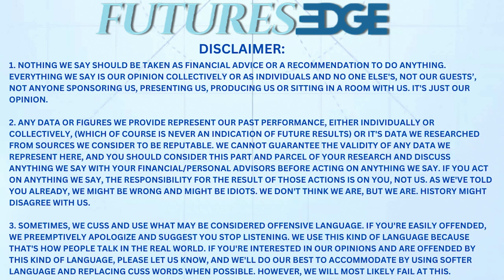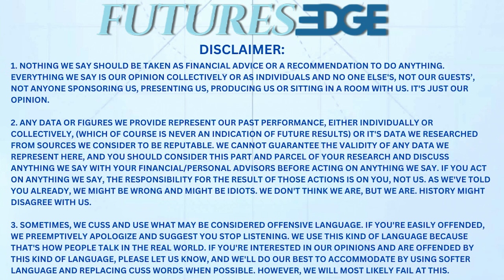Futures Edge EP 100 : Mastering the Investment Game with Michael Gayed, CFA